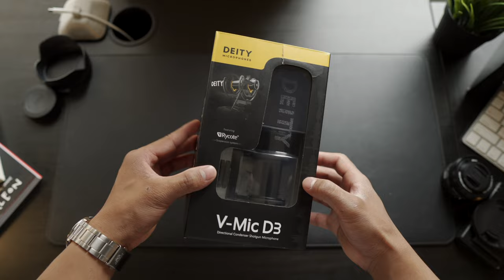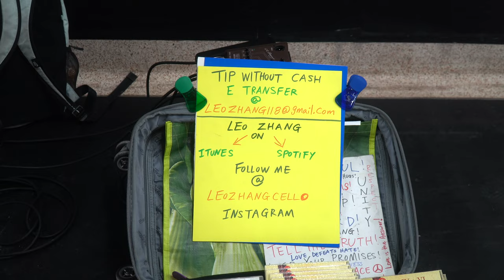Deity D3 - The BEST Low Budget Shotgun Microphone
Hey guys.. here's quick video I made reviewing the Deity D3 Microphone. Deity did not send me this microphone and I am reviewing it simply because I think it is one of the best bang for buck shotgun microphones out on the market.

Featuring Musician:
Leo Zhang - Cello

Link to microphone:
Canada:
Diety D3
US:Deity D3

Timecodes:
0:00 - Intro
0:20 - Unboxing
1:38 - Leo Zhang Subway Performance
4:20 - Wrap up and Outro

Gear used to make this video:

Camera:
Sony A6400

Lenses:
Sony 18-105mm F4
Sigma 16mm F1.4

Tripod:
K&F Concept tripod

Mic:
Diety D3

Filters:
Tiffen Black Pro Mist (1/8)